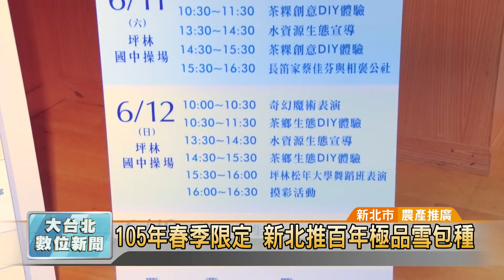20160526 105年春季限定 新北推百年極品雪包種 (凱擘大台北數位新聞)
兒童劇團帶動唱，在座官員全都起立跳舞，現場充滿歡樂氣氛。由新北市農業局與坪林區公所，共同辦理的「2016新北好茶」推廣活動，不只可以品嚐雪包種茶，還能欣賞兒童劇團的表演。

新北市坪林茶區，在年初降下百年罕見大雪，讓茶葉在低溫下生長，使得今年春茶特別厚實，茶葉香氣強烈，茶湯更加甘甜，雖然產量下降，但品質卻大幅提升。

坪林區公所呼籲喜歡喝茶或郊遊踏青的民眾，記得把握接下來6月9號在坪林國中展開的「2016新北好茶」活動。詳細資料可上「新北好茶」FB粉絲團查詢，歡迎民眾利用端午連續假期，到坪林來趟輕鬆的品茗之旅。

張雲飛 採訪報導 (新北市/農產推廣)